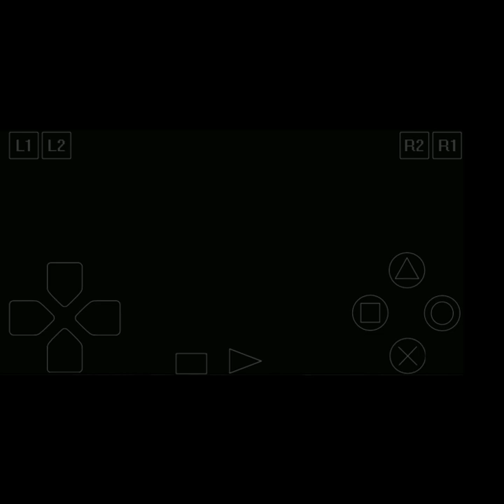Digimon wolrd 3 - parte 2 Pharaohmon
luta contra pharaohmon meio triste.